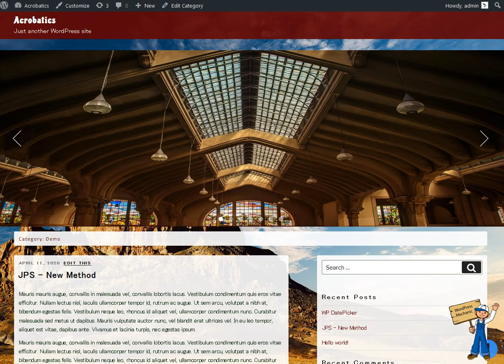Header Images - Banner Slider - WordPress - Plugins - WooCommerce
It was a difficult thing to manage different slideshow before, most of the times you have to be restricted for banner area for only home page. And that home banners cannot be used for all pages. By this plugin you can use unique header images for each WooCommerce category and product pages too.